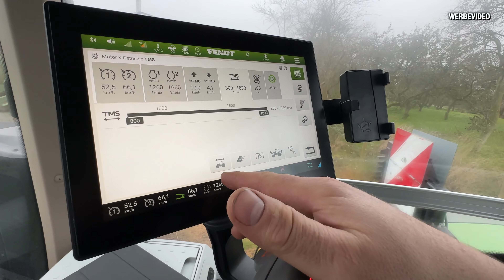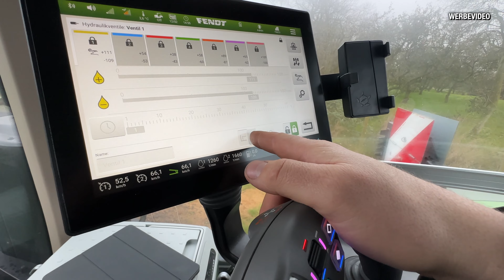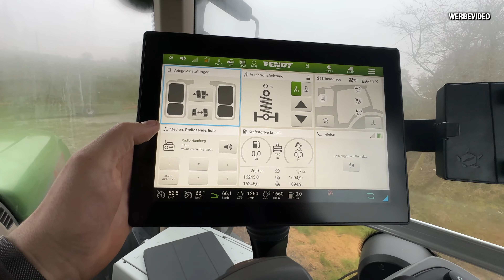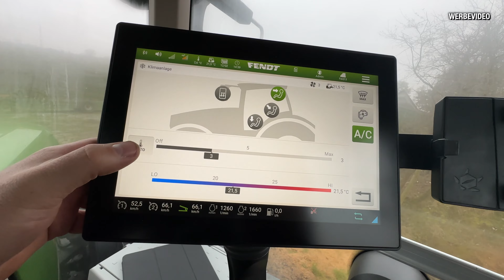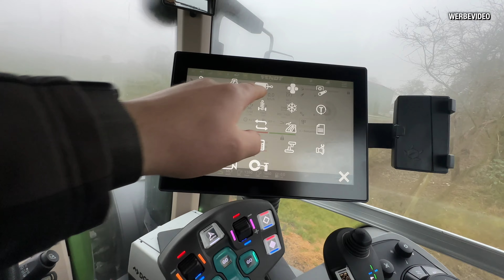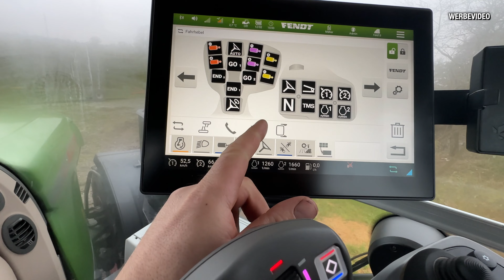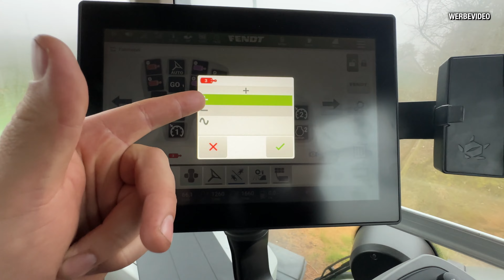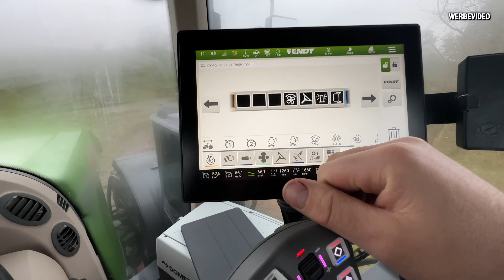Obsthof Raddatz - FENDT 1050 VARIO | FENDT ONE System | Freibelegbare Tasten | Profile | TEIL 9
Diese Produkte nutzen wir für die Videos!

- iPhone 14 Pro Max
- iPad Pro
- Panasonic Lumix GH5S

Die Amazon-Links (http.amzn.to/?) in der Videobeschreibung sind Afilliate-Links. Wenn ihr über die Links etwas kauft, bekommen wir eine kleine Provision, ohne dass sich der Preis für euch ändert. Danke für den netten Support!